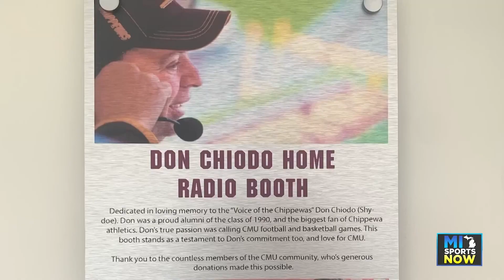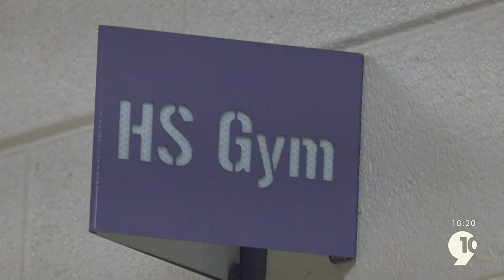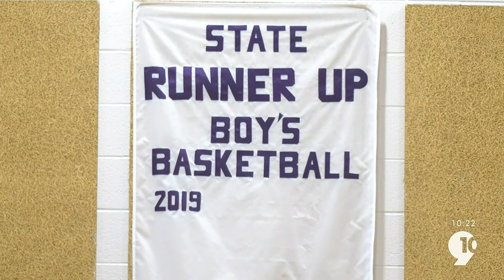Tyler Driesenga Sports MMJ/Reporter Reel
I am a Sports Reporter/MMJ at WWTV/WWUP in Cadillac, MI and have served as the Interim Sports Director at the station for the past six months. I value telling stories that extend beyond the field of play and get to the heart of what inspires athletes, coaches, fans, etc. to push forward and excel in their sport. I have also worked as a sports reporter, anchor, news reporter and news producer at KOMU-TV in Columbia, MO and graduated from the University of Missouri in May 2021.

During my time at WWTV/WWUP, I have also done a lot of longform storytelling through weekly miniseries and mini-documentaries. Here is a link to a reel showcasing that longform storytelling: